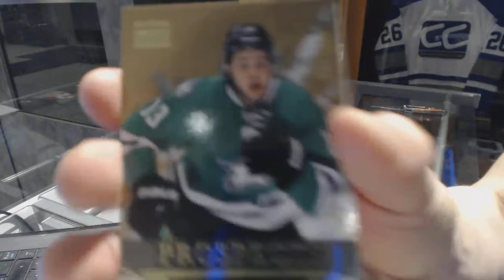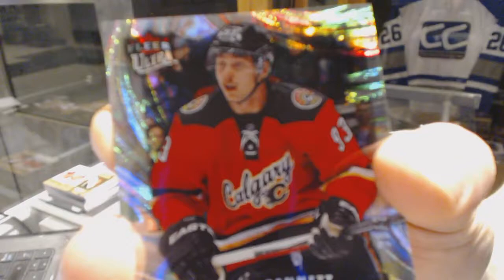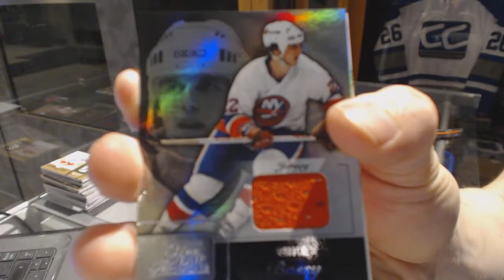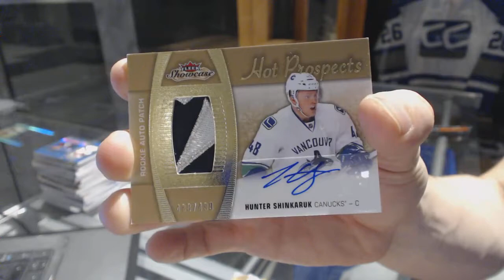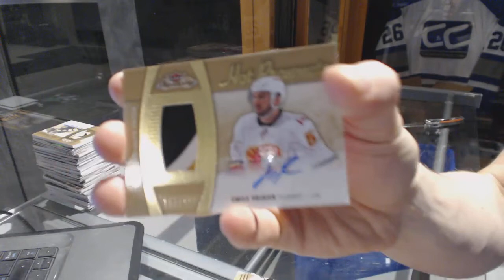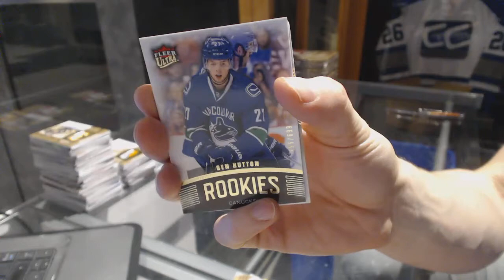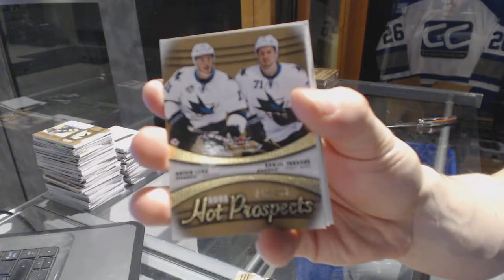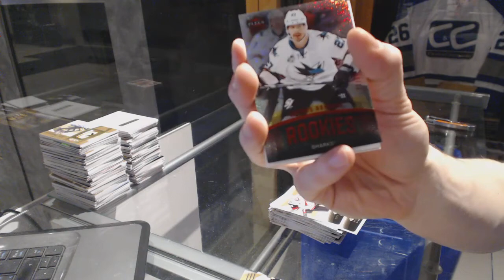15-16 Upper Deck Fleer Showcase 16 Hockey Box Case Break - C&C GB #6755